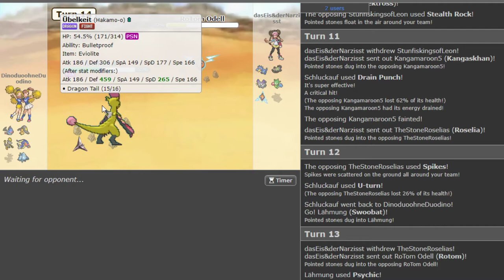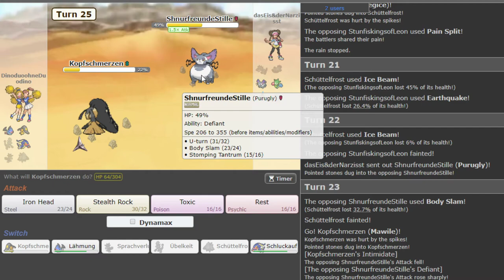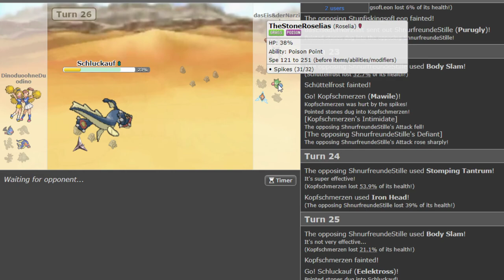Spannung bis zum Schluss! - SML-Spieltag Nr. 2 vs. Symptom Schlaganfala | schuhleckerGaming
Moin...SML und so ^^

Jo...